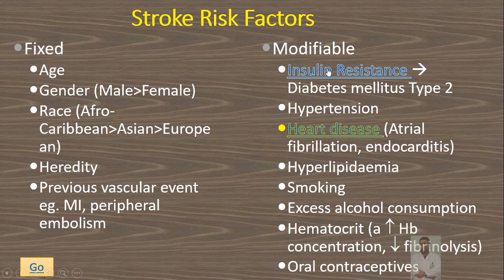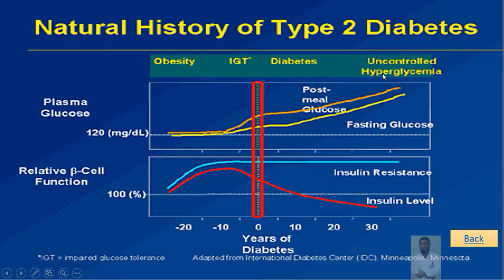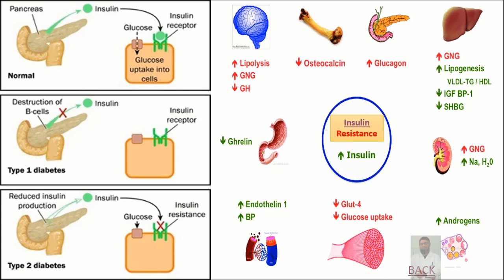Insulin Resistance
This video describes the most important metabolic disorder and its name is Insulin Resistance. Insulin resistance causes increase blood sugar in the blood, IGT (impaired glucose tolerance ) , Diabetes type 2 and at last uncontrolled diabetes. It also causes endothelin 1 release which causes increase blood pressure by vasoconstriction. Insulin registance causes lipogenesis and later releases bad lipid like VLDL and Trigleceride, decrease HDL a good lipid.Thus causes artery stenosis by thrombus and embolism. it tunrs increase blood pressure and stroke and IHD.
The best solution to get rid of Insulin resistance is to take low carb diet, High good fat intake and intermittent fasting like 16:8, or 20:4 hour which is suitable and easy for you.
এই ভিডিওটি ইন্সুলিন রেজিস্টেন্স নিয়ে। ইন্সুলিন আমাদের উপকারী হরমোন, কিন্তু একে ঠিক মতো ব্যবহার না করলে এটি আমাদের জন্য কতটুকু ভয়ংকর হতে পারে তা কল্পনাও করতে পারবোনা। ইন্সুলিন কোষের উপর কাজ করতে না পারলে রক্তে এর পরিমান বাড়তে থাকে। একে ইন্সুলিন রেজিস্টেন্স বলে। ইন্সুলিন রেজিস্টেন্স রক্তে সুগার বাড়তে সাহায্য করে, এভাবে একসময় ডায়াবেটিস হয়, প্রেসার বেড়ে যায়, রক্তের নালীতে চর্বি বেড়ে স্ট্রোক ও হার্ট এটাক হতে পারে। আসুন জেনে নেই ইন্সুলিন রেজিস্টেন্স কেন হয়, কিভাবে হয়, কি করতে হবে। এটা আপনার জন্য মাস্ট ওয়াচ ভিডিও মনে করছি। শুরু থেকে শেষ পর্যন্ত দেখুন। উপকার হলে অন্যের সাথে শেয়ার করবেন এবং কিছু জানার থাকলে কমেন্ট বক্সে লিখতে পারেন।